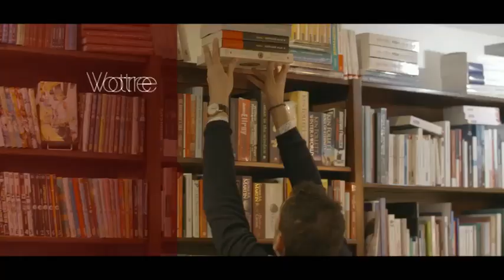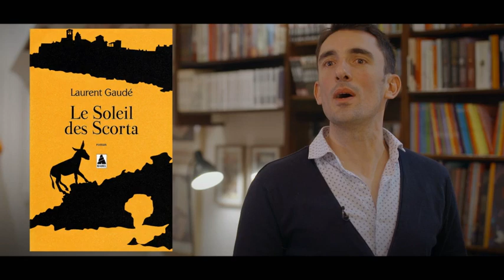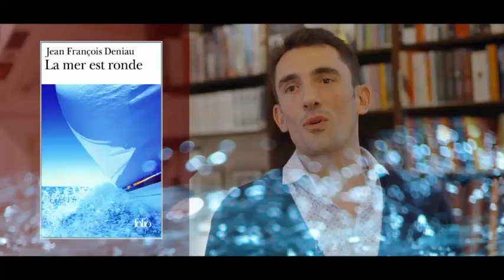Portrait de libraire - Brice Vauthier, librairie L'étagère (Saint-Malo, Bretagne)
En partenariat avec le Centre national du livre, l'émission La Grande Librairie propose régulièrement des portraits de libraires.